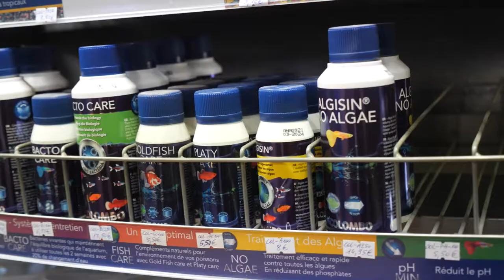ANGEL TROPICAL, magasin d'aquariophilie à Marseille (13)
Installé dans le département des Bouches-du-Rhône, le magasin Angel Tropical est facile d’accès. Nous vous réservons un accueil privilégié. Vous y trouverez tous les accessoires nécessaires pour votre aquarium et des variétés de poissons domestiques. Vous pourrez également passer des commandes pour la fabrication d’un aquarium sur mesure. Avec nos 40 ans d’expérience, notre savoir-faire est assuré.